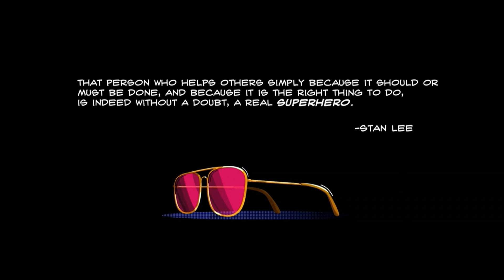Spider-Man: Into The Spider Verse [MMV] - Finish Line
In loving memory of Stan Lee (December 28, 1922 - November 12, 2018).
Excelsior is a Latin word meaning “ever upward” or “still higher".